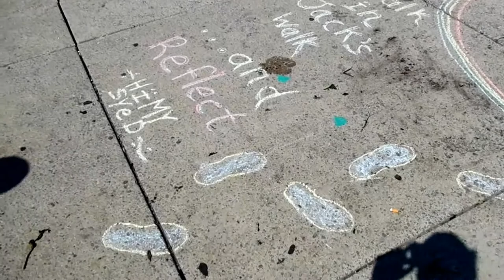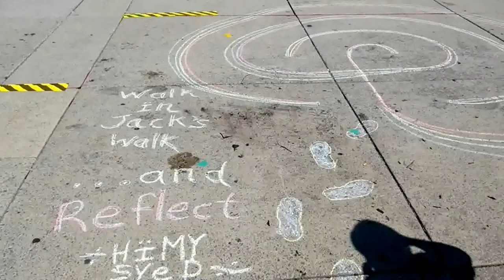HiMY SYeD - Jack Layton Toronto City of Labyrinths Jack's Walk Nathan Phillips Square August 22 2012